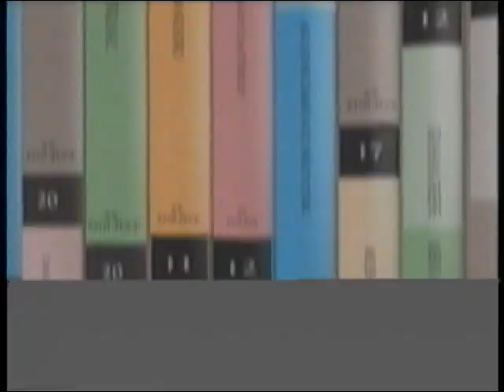Mr.Muscolo reklama - NOVA TV , srpanj 2004 - [urnebesno smiješno!]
Ova je reklama iz srpnja 2004 , puštana tijekom prikazivanja filma VRISAK 2. Prepuna je humora i najbolja je od svih!

Spikerica koju čujete se zove Jasna Bilušić i glumila je u mnogim crtićima i animama i kao glas govornog automata za TELE2 mrežu u Hrvatskoj prije 11 godina.  Uskoro dolazi još puno reklama. Uživajte narode!